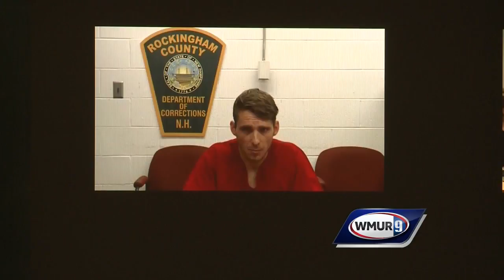Man accused of breaking into stranger's home says he's 'embarrassed'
A convicted sex offender who is accused of breaking into a stranger's home in Londonderry said in court Monday that he was off his medication at the time of the break-in.